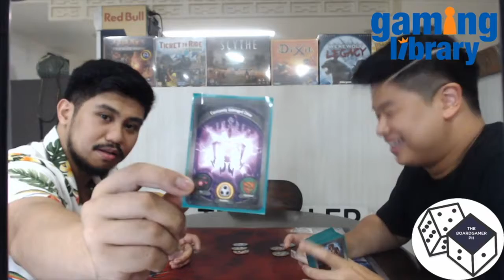GLive Game Night: Keyforge (8/20/19)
This playthrough of Keyforge between Hans and Leo was streamed on 20 August 2019.

If you would like to hear more from us, we also have a podcast available in any of the podcatchers you are using. Just search "GLive."